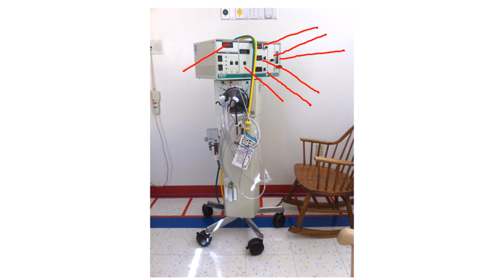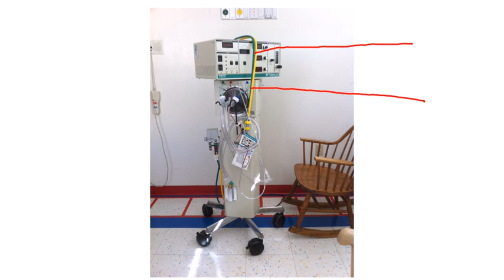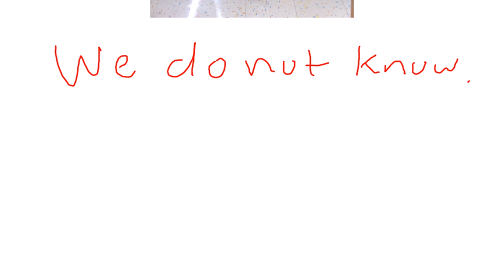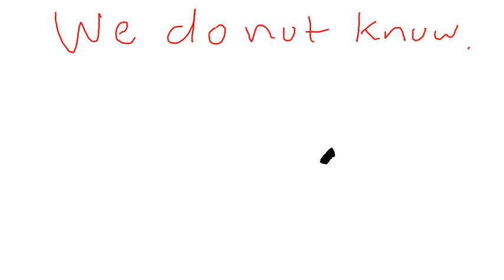High Frequency Ventilation 2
External components of the 3100a & b along with the theory of how high frequency ventilation may work.